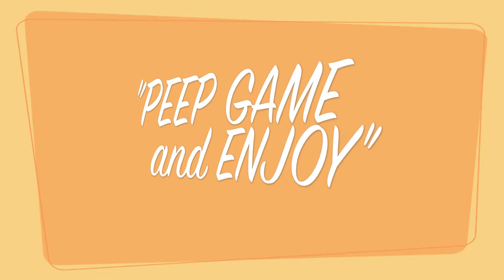S1 E15 Pirate Youth Sports Lacrosse Camp!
So we are back in Colorado and back to work! Today we Hosted the the 3rd annual Englewood Pirates Youth Sports Lacrosse Camp. a huge shout out to the Head boys Varsity Lacrosse Coach Matt Thomas for putting this event on! And a even bigger thanks to all the amazing kids who came out to learn the basics of the Creators Game!